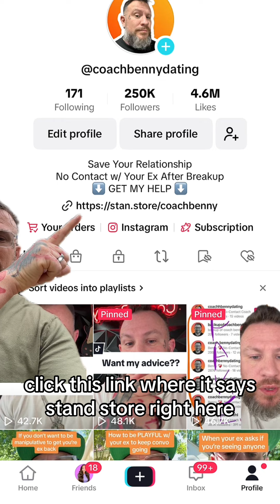Dont tell your ex how you feel